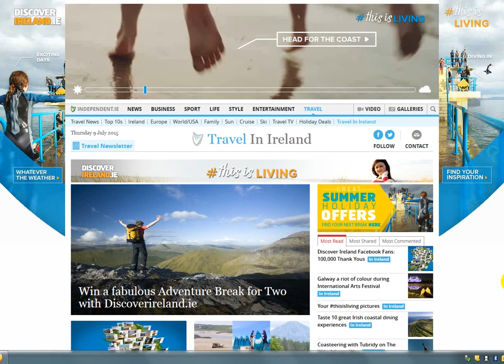Discover Ireland Hub Page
This is how a hub page can look, with inbuilt Tapastreet slider.